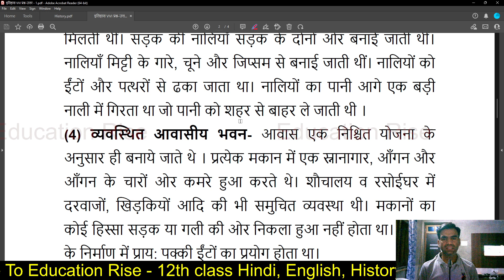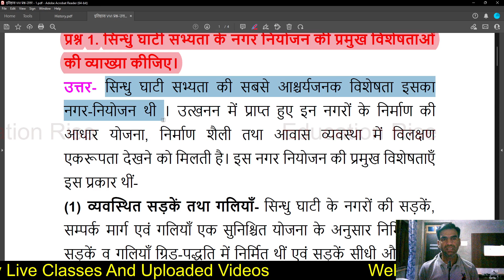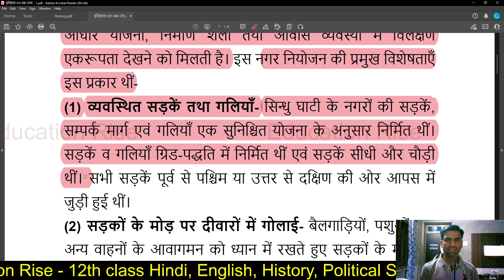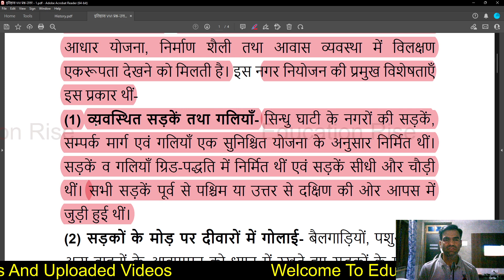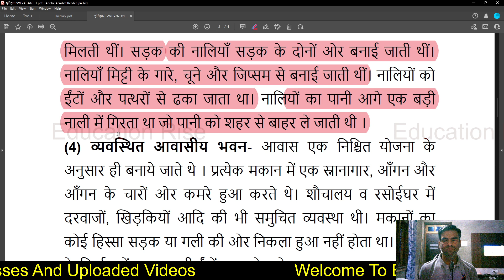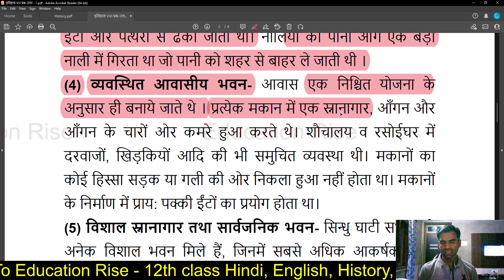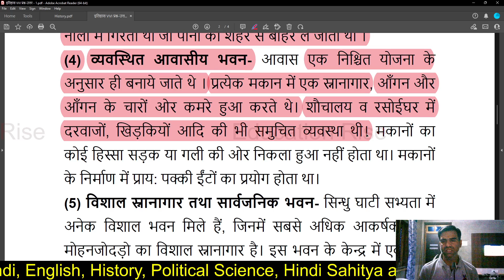Class 12 History Important Questions | इतिहास VVI प्रश्न-उत्तर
Are you preparing for the Board or CET examination? Prepare with this Class 12 History Important Questions! This quiz will help you understand the topics covered in Class 12 History. Take this quiz now and gain a better understanding of the topics covered in this course!

If you're looking for questions to quiz yourself on or to study for the Board or CET examination, then check out this quiz! This quiz is a great way to prepare for the class 12 history exam, and it's also a great way to learn about the topics covered in this course. So take the quiz now and get prepared for the class 12 history exam!

Cover topic:
class 12 history important questions
इतिहास vvi प्रश्न-उत्तर
12th history questions bank 2023
12th history questions 2023, history 12th class objective 2023 question bank
class 12th history vvi questions

2. 👇Join Our Telegram Channel🔥